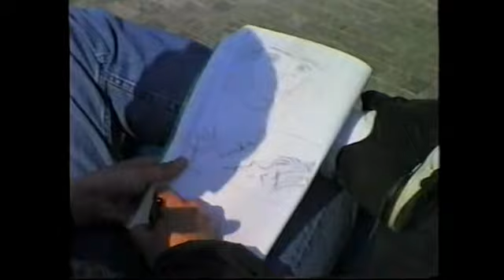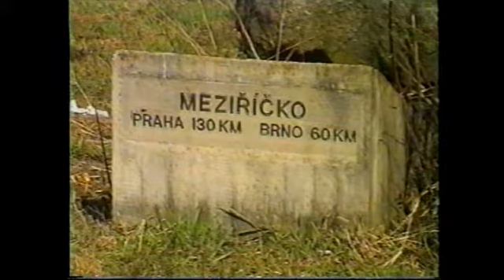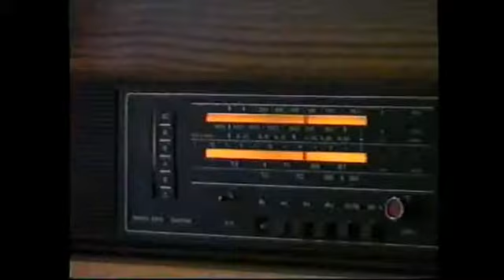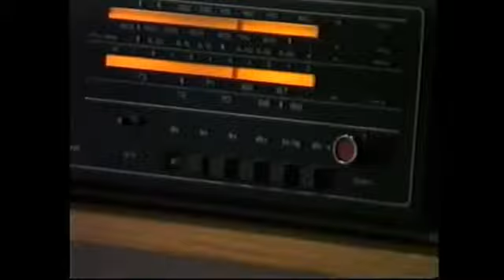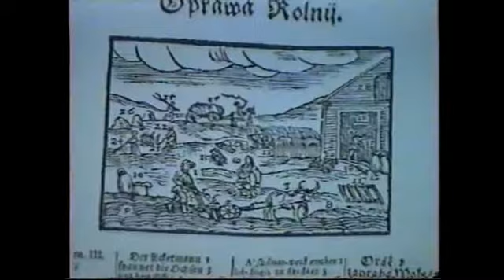Da Vienna a Bratislava a Praga Luca Daini 1994 Alessandro Di Puccio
Un viaggio da Lucca Vienna Bratislava Praga incontro con Alesandro Di Puccio